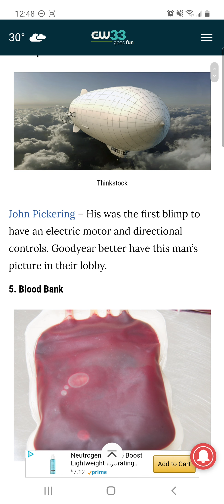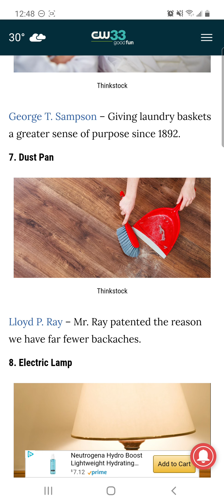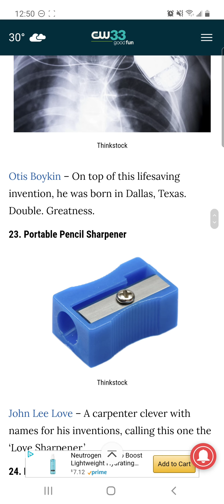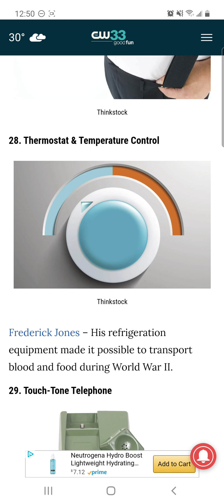30 African American Inventions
30 Inventions from African Americans.